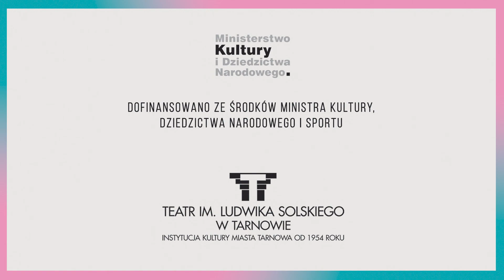XXIV Ogólnopolski Festiwal Komedii Talia 2020 - Panel dyskusyjny - "Brzydal"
Panel dyskusyjny poświęcony spektaklowi "Brzydal", który można oglądać w wersji online w ramach XXIV Ogólnopolskiego Festiwalu Komedii Talia 2020.
W panelu wzięli udział: Tomasz Piasecki, Aleksander Fiałek
Prowadząca: Monika Faron - Miśtak

XXIV Ogólnopolski Festiwal Komedii Talia 2020 dofinansowano ze środków Ministra Kultury, Dziedzictwa Narodowego i Sportu